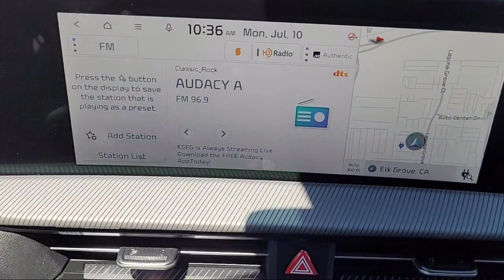2023 Kia EV6 GT-Line Sport Utility Elk grove Sacramento Folsom Lodi Galt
2023 Kia EV6 GT-Line Sport Utility Stock Number: GK8889 Vin:KNDC44LA7P5144980.

8480 Laguna Grove Dr.